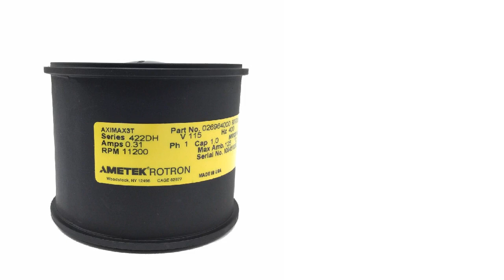4140-00-952-2287 Vaneaxial Fan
Vaneaxial Fan NSN: 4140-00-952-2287 niin: 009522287